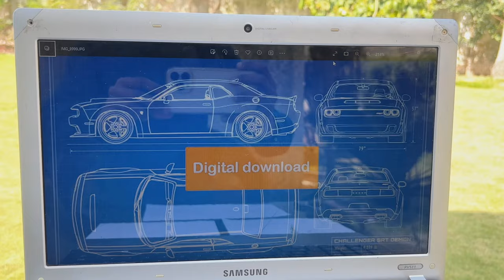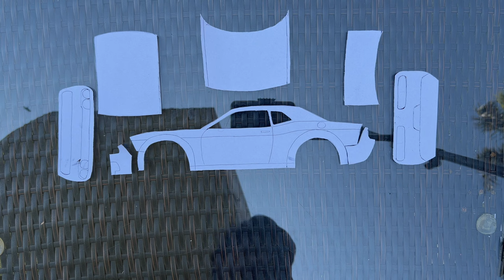How to make Dodge Challenger Hellcat Redeye SRT with Cardboard || Step By Step || Shizi art